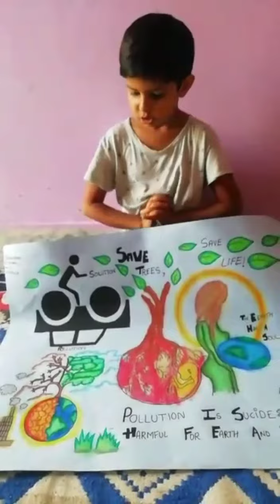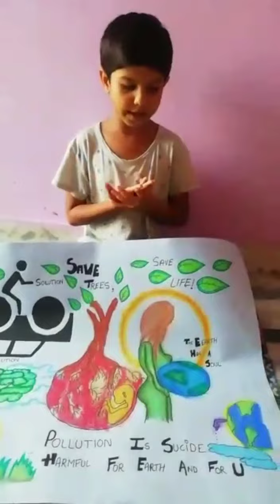सभी के लिए खुशखबरी आप घर बैठे अपने छोटे भाई बहनों को इनाम जीता सकते हैं । पर्यावरण को सुरक्षित करें।